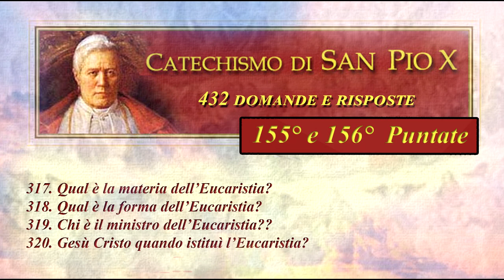Cosa dice il Catechismo di San Pio X? 155° 156° puntate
Due generazioni di italiani hanno imparato la dottrina cattolica con il Catechismo di San Pio X, un testo che unisce “semplicità e profondità di contenuti”